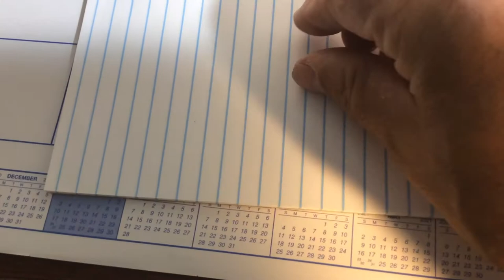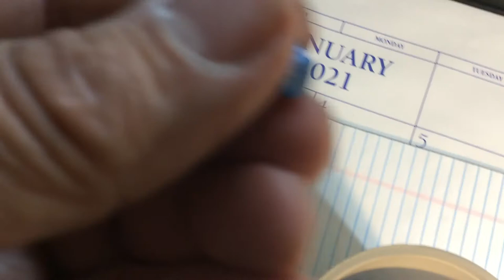Eastwood Ford Blue powder coating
Made more slugs and powder coated them and saved some to chronograph and compare velocities